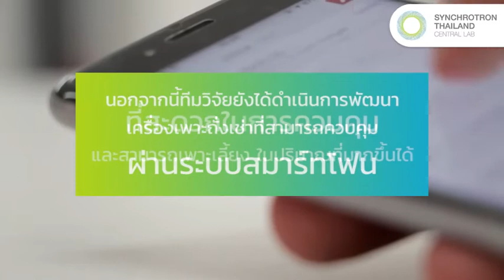ซินโครตรอนพัฒนาเครื่องเลี้ยงถั่งเช่าอัตโนมัติ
ติดตามความรู้ทางวิทยศาตร์ สมัยใหม่ เพื่อการพัฒนาธุรกิจและคุณภาพชีวิต
สาระและวิทยาศาสตร์สนุกๆ ก็จะปลุกความรู้ให้ชีวิต